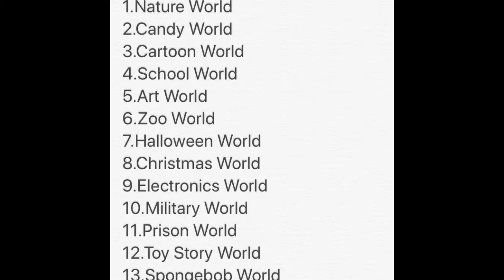Heaven and Regressive Tax